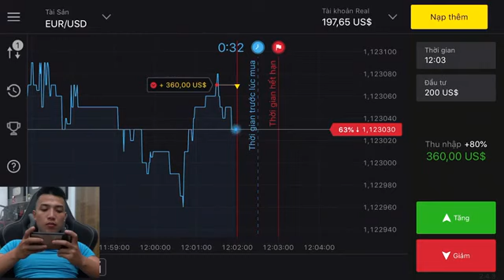April 26, 2019